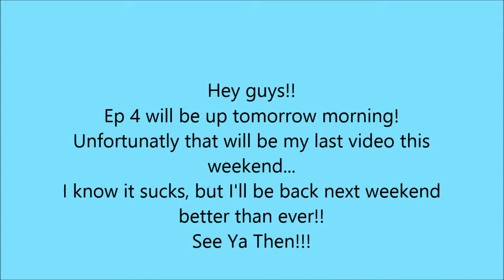PIXELMON PART 3: The Apricorn Farm... and Wartortle!!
hey guys hope you enjoy!! See ya in part 4!!!